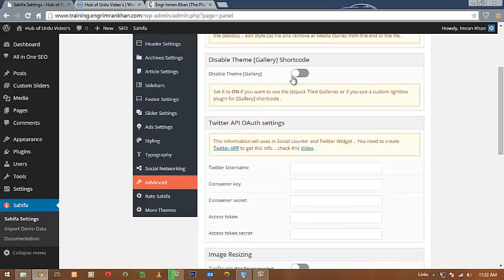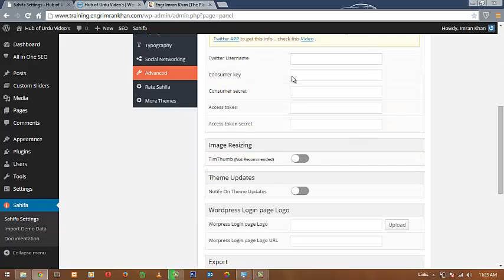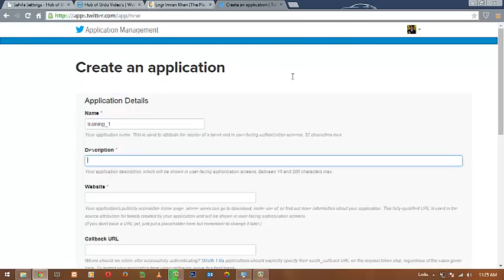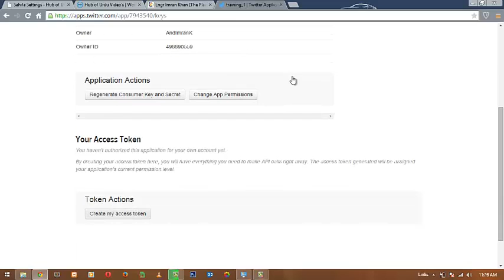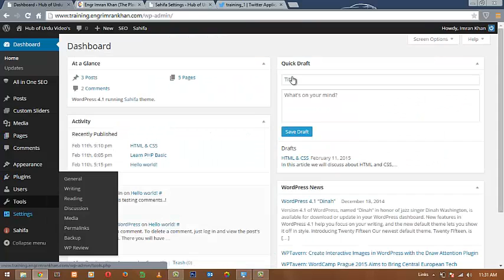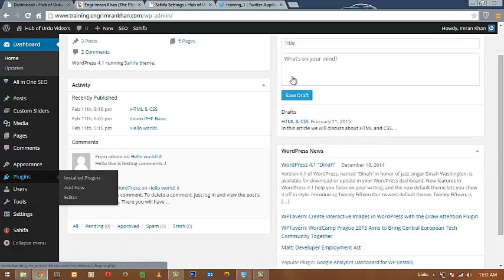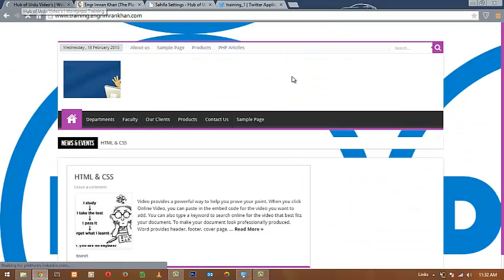Wordpress & SEO Wordpress Training in Urdu/Hindi | Lecture 25 | by Engr. Imran Khan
You can ask me anything regarding this training i will reply all of your relevant comments